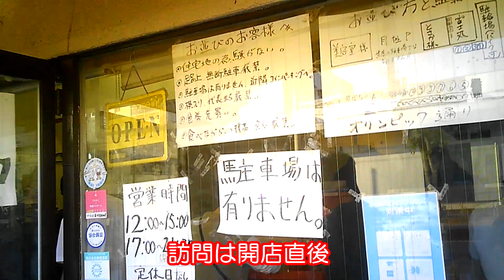富士丸東浦和店、味噌は一旦お休み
こぶ味噌Ⅲ、味噌つけ麺はしばし中断
夏以降に復活か？
濃い味噌チョッと粉っぽい、まあまあなピリ辛
酸味は弱め、クッタクタのヤサイにホロホロブタ
生卵とブタカスアブラは外せない、ネギはお好みで

ラーメン富士丸　東浦和店
埼玉県川口市柳崎５丁目１番地５８号

ソーシャルディスタンスを鑑み
公共交通機関を使わずに訪問